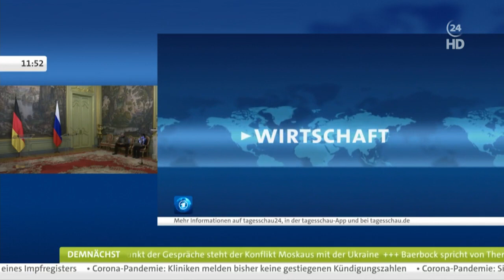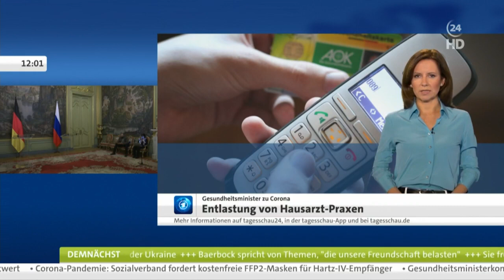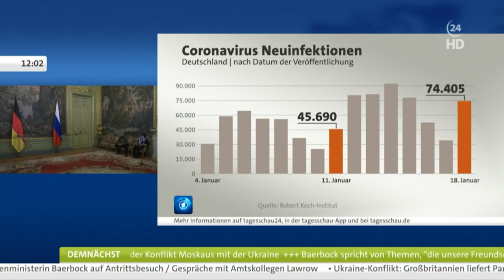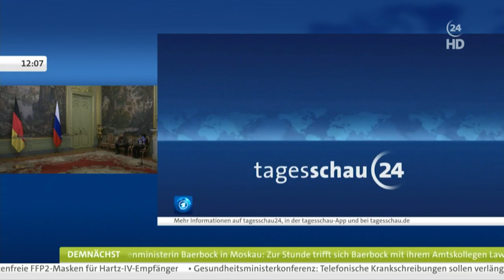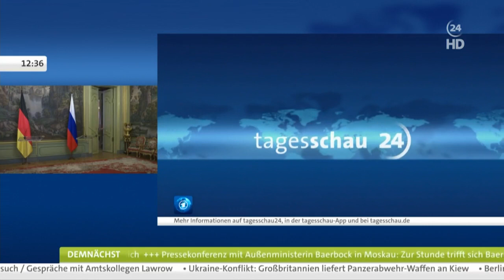Der Tagesschau24-Vormittag mit Romy Hiller (18.01.2022)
Hier ein weiterer Zusammenschnitt. 😊
Quelle:
Tagesschau24 Livestream - Abruf 13:40 Uhr (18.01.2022)

Video dient lediglich der Dokumentation. Alle Rechte an ARD-Aktuell.